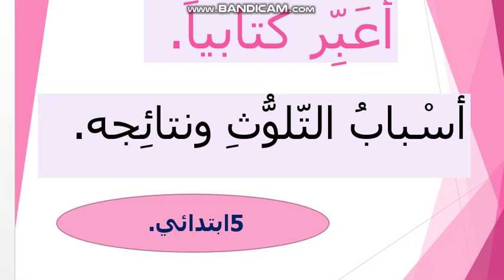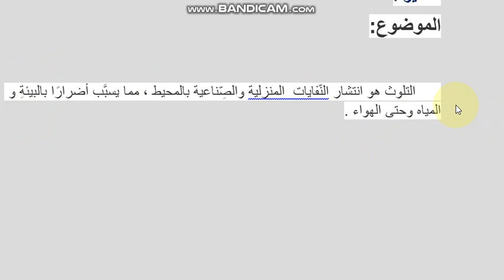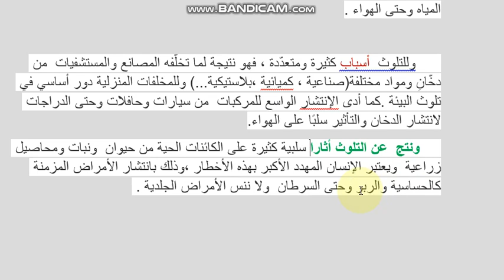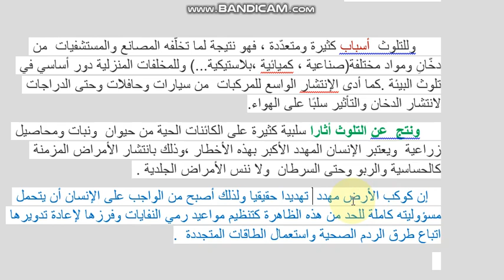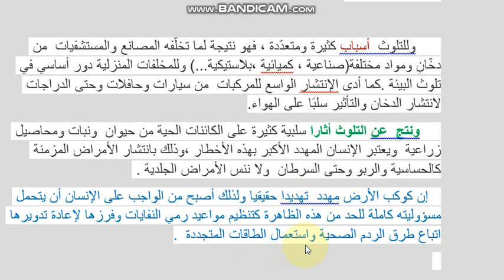كتابة وضعية ادماجية حول التلوث ، سنة خامسة ابتدائي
اختبار اللغة العربية رابعة ابتدائي
دروس الرياضيات سنة رابعة ابتدائي
اعراب سنة رابعة ابتدائي
أساسيات الاعراب رابعة وخامسة ابتدائي
دروس السنة الأولى ابتدائي
دروس الرياضيات سنة أولى ابتدائي
دروس اللغة العربية أولى ابتدائي
اختبارات السنة الأولى ابتدائي
اختبارات السنة الثانية ابتدائي
الاختبارات السنة الثالثة ابتدائي
اختبارات السنة الرابعة الفصل الثالث
اختبارات السنة الالأولى ابتدائي الفصل الثالث.
نماذج اختبارات وتقويمات
التعليم الابتدائي الجيل الثاني
القسمة العمودية
درس الكسور
وضعيات ادماجية للسنة الخامسة ابتدائي
الحساب بتمعن